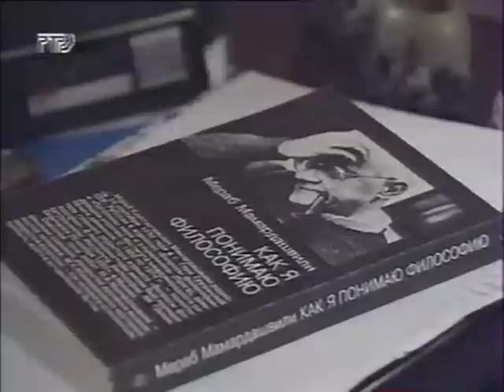Время Мераба 1993. 1/5